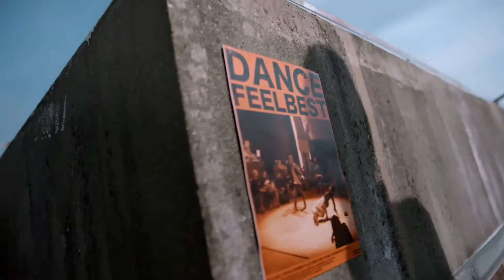Ninebot KickScooter F Series: Function Fashion Fun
The Ninebot KickScooter F Series is feature rich yet cost effective and offers everything you need in one product: an extended 25-mile range*, a top speed of 18.6 mph*, large 10” tires, foldable design, and Bluetooth security lock to keep your Kickscooter safe.